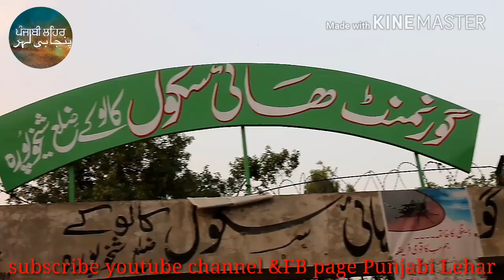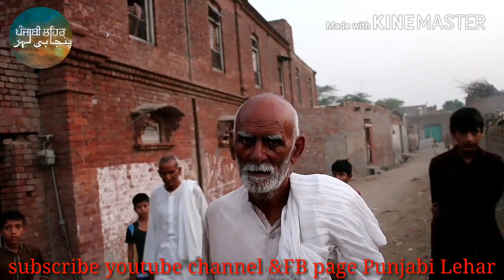4th jathedar Nawab Kapur Singh virk village (kalokey) sheikhupura Pakistan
A short documentary on  Nawab Kapur Singh virk 4th jathedar of Akal takhat